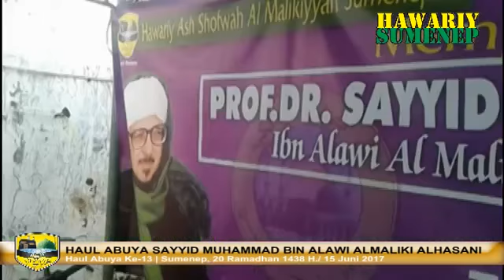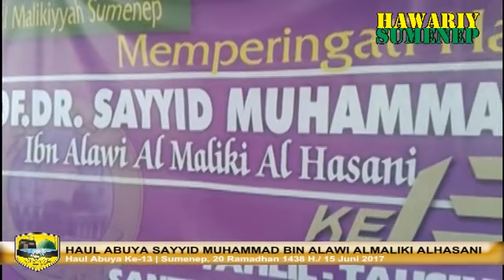Haul Abuya Almaliki ke-13 - Hawariy Sumenep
Haul Abuya As Sayyid Muhammad Ibn Alawi Al Maliki Al Hasani
ke-13 oleh Hawariy Sumenep.
20 Ramadhan 1438 H./ 2017 M.